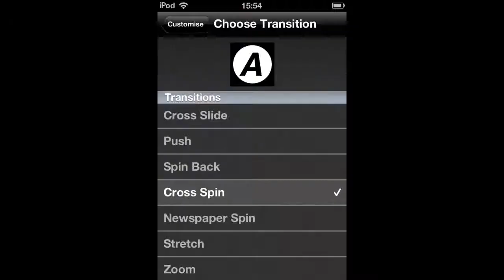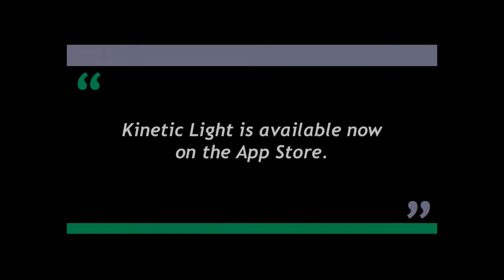Welcome To Kinetic Light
Kinetic Light - the easy way to create great looking slideshows on your iPhone or iPod touch.

(Kinetic Light is the new name for Cute Slideshow)